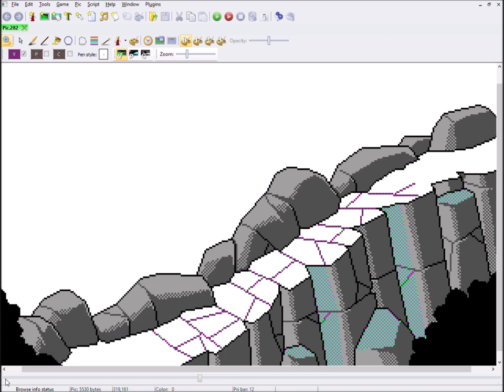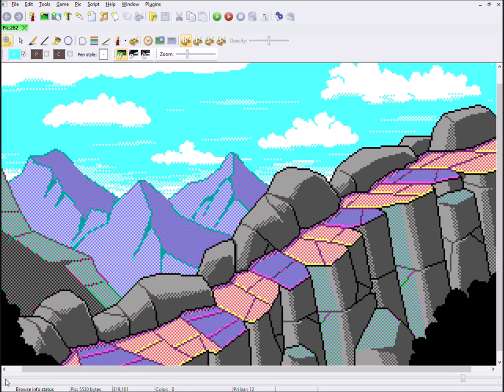Pixel Art Time Lapse - Mountain Path 3 - Betrayed Alliance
Here's a time lapse video of my working process of a background that is part of the great mountain path for book 2 of the Betrayed Alliance game by Ryan Slattery.